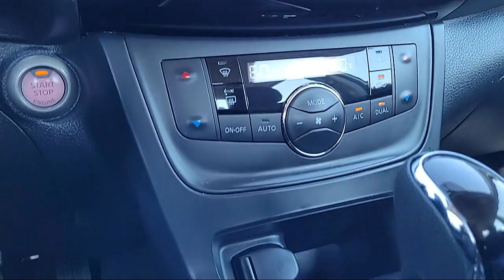2019 Nissan Sentra SV Sedan Sacramneto Roseville Elk Grove Folsom Stockton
2019 Nissan Sentra SV Sedan Stock Number: R32871 Vin:3N1AB7AP1KY418498 Previous Rental.
Future Nissan
600 Automall Drive